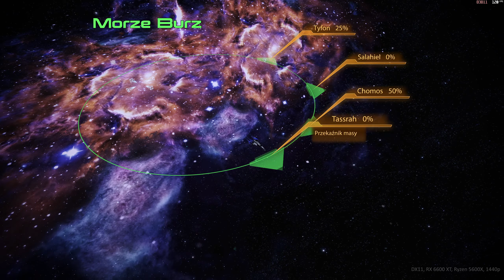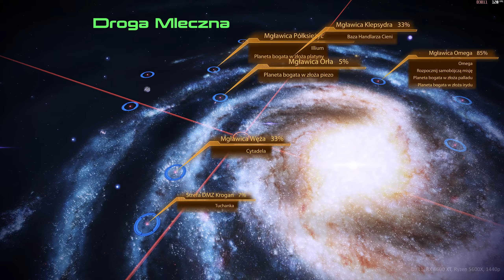Mass Effect 2 - Legendary Edition - part 31 Legion: House Divided, Tali: Romance, Omega 4 Relay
mission: Legion

game source: EA Play

Another boring gampeplay channel? Yes!
Who is it for? Mainly for me, but if someone else watches it, I will be even more pleased :-)
I decided to upload videos on YouTube to bring back to memory some of the scenes from games I have the pleasure to play. As I have a bit of a geek streak, I like to see how my hardware performs on a given title, so you can sometimes see more information about performance, temperature, component usage. But this will not be the rule. If I like a game, I'll put it on the channel for 99% of the time, if I find it boring, I'll heartlessly stop recording even at the end of it. Sometimes I use trainers - then I will put information from which and where downloaded, if I will use mods - same story - links, or names. I have over 3500 games in my GOG, Steam, Epic and physical library (as of 05/02/2022) - so there's plenty to play and record ;-) I also enjoy learning and using Vegas Pro (this is not an advertisement! I really like it), so every movie has something unique in it. That's it. Enjoy watching.

software details:
for recording use ReLive with following settings:
AVC, bitrate: 80 MB/s

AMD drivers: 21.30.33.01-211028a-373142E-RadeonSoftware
Windows 11 Pro:  21H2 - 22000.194
resolution: 2560 x 1440, 144Hz
RIS: on - 50%

hardware details:
AMD Radeon RX 6600 XT 2624 MHz / 2000 Mhz
Ryzen 5600X, PBO +200, Asus TUF Gaming X570-Plus
32 GB RAM 3600MHz - 16/18/18/36/51 - Wilk Elektronik